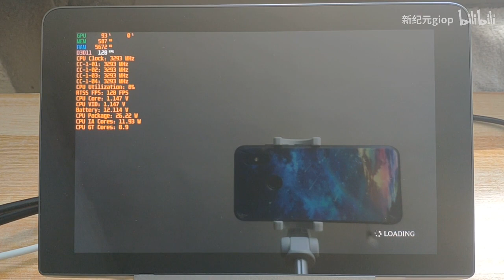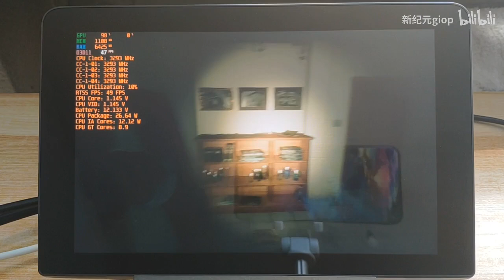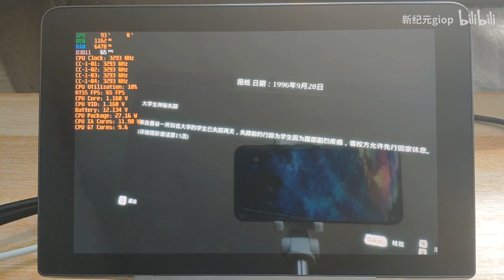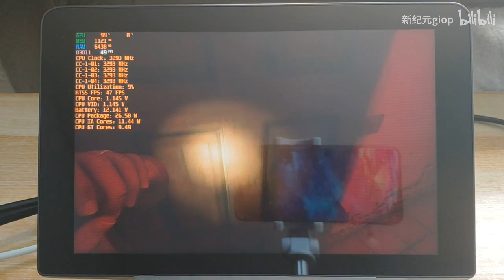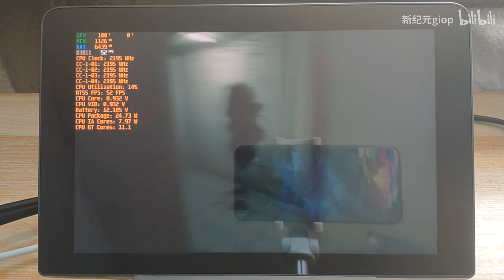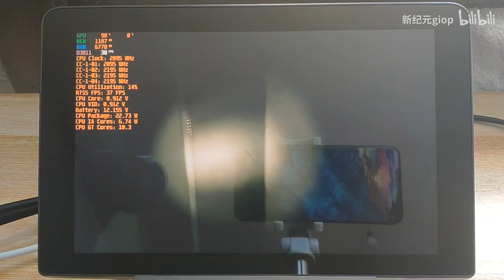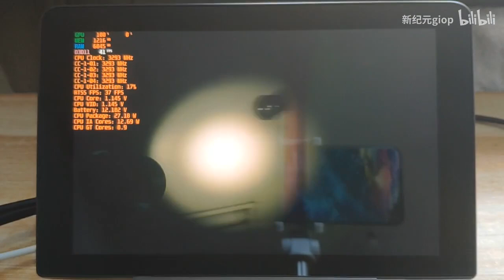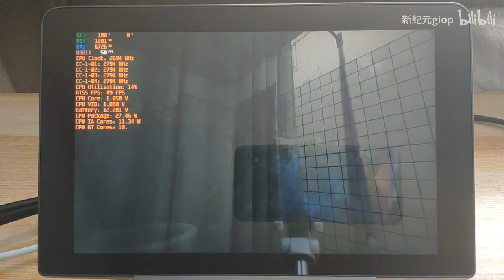HD 720P GPD WIN MAX High medium effects Home sweet home, 45-65FPS， 25W TDP